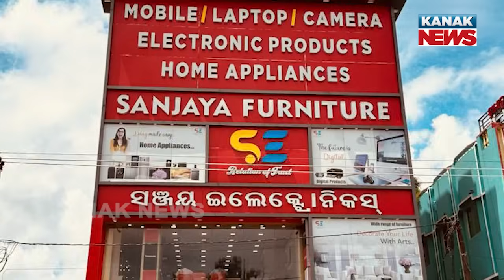Special Report: Rare Cricket Occurrence, Angelo Mathews Was Timed Out For Arriving Late On The Field